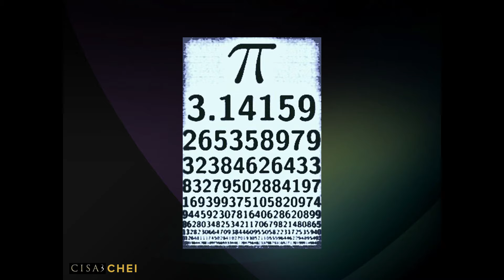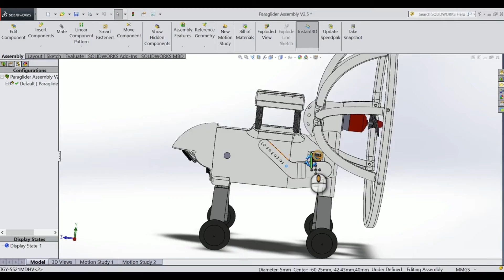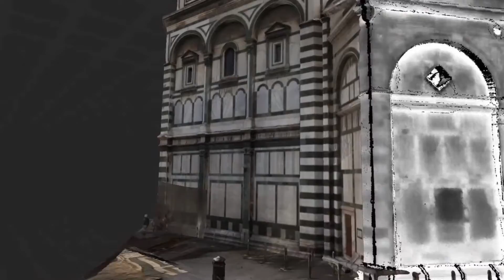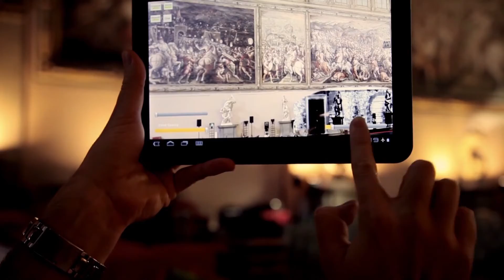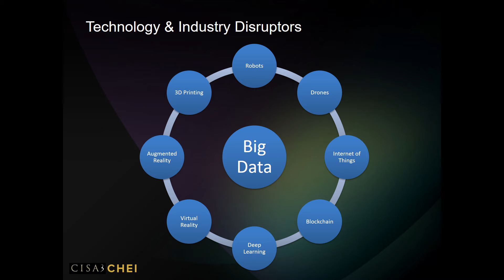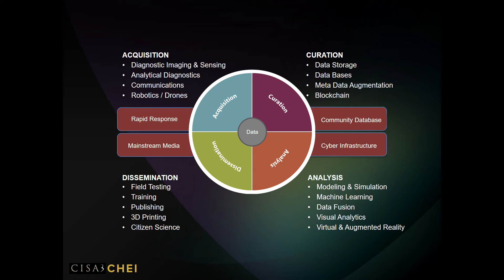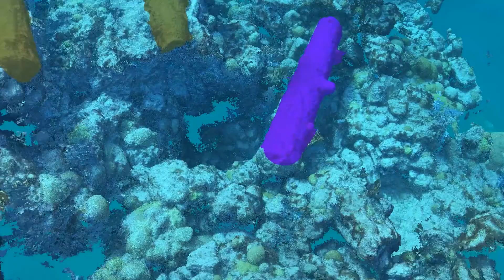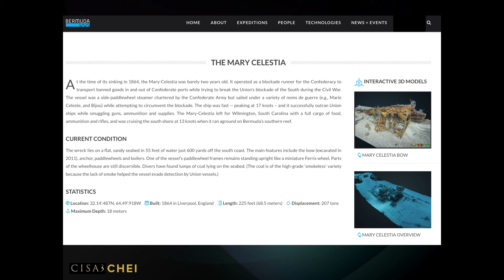Falco Kuester FINAL YouTube